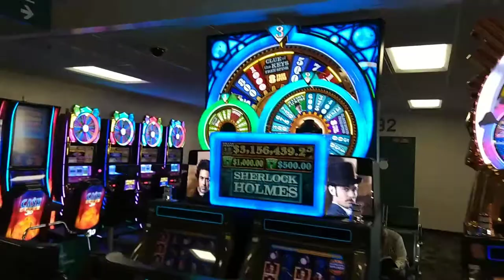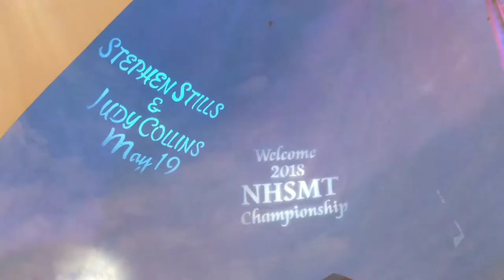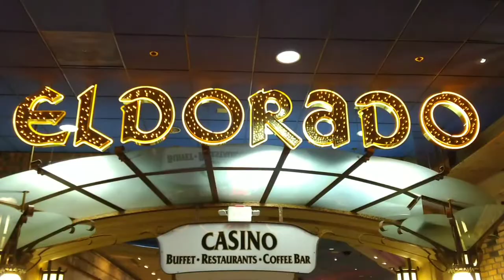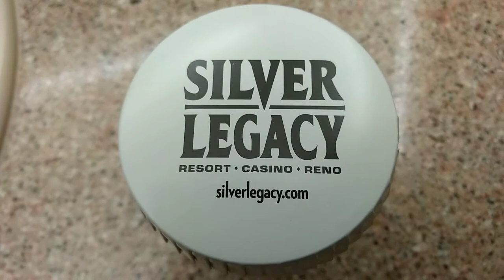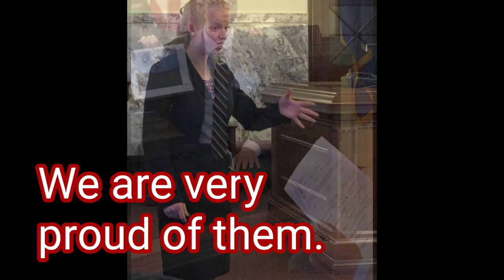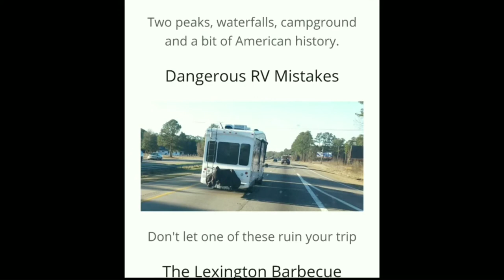Reno NV was not what we expected. Full time RV living. Upgrading while downsizing Episode 20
Well things don't always go as planned as was the case in our trip to Reno.  Though we had a great time not much turned out like we expected it to. Though sometimes that can be a good thing.

About us

We fell in love with each other at an RV show and as a result we fell in love with campers too.  For years we have been going to RV shows and picking out our favorites and dreaming of the day we would be able to have one of our own.  Then in the summer of 2017 after a series of major mishaps (Our car being totaled, pay cuts and layoffs and a trip to the ER) we purchased our first camper, a Jayco Qwest for less than 5000.  Then we began the process of downsizing. Now we are living in our camper full time traveling and exploring the RV Lifestyle.

View the whole renovation process

Our Camper : Jayco Qwest
Our Tow vehicle : Lincoln Navigator  (I often say it is like a Ford Expedition in a tuxedo)

You can send stuff to:
The Camper Couple